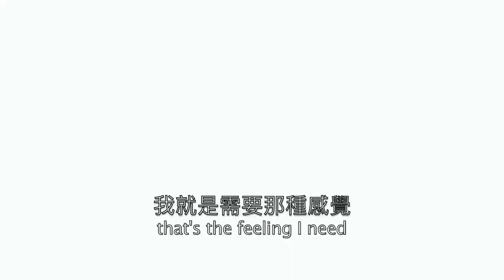VLOG5 求婚是一門騙人的藝術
暨5月6日大家熱烈恭喜班傑求婚成功，現在我們來看他是如何安排這齣戲碼：求婚大前傳 從戒指到場地到驚喜! (也就是看他如何騙Cindy的 (哭笑) ) 夜間偷偷招開會議討論當天的細節，連幾點叫Cindy去吃早餐都想好了!

這次也要特別感謝妹妹Paola、 傳播弟​、艾馬仕、Michael Wong、祥哥以及 Tordan Ferreira - 費丹尼​，感謝大家不斷的給班傑獨特的意見和叮嚀 (丟三落四的)，也特別讓我們使用優美的 Yucca Cafe，採光非常棒皮膚非常白，真貼心考慮到大家拍照的煩惱，也特別覺得他們的青將雞肉超級好吃爽口!!!

Since Benji's raging success in his wedding proposal, let's see how he made all this happen! Wedding proposal sees the beauty in the Art of Lying, everything from ring preparation to place of event to the surprise itself is held in stealth! Benji even got Cindy into the habit of eating chocolate from the Godiva box (handsdown) !

The wedding proposal was held at Yucca Cafe, where awesome brunch sets, meals, drinksare sold. The lighting is great, so its best to visit during the day. Check it out!

如果沒看到求婚的朋友，可以點 Shine#1 求婚 The Proposal!